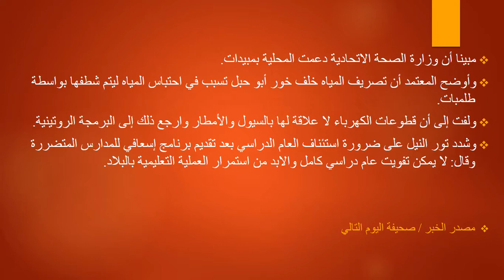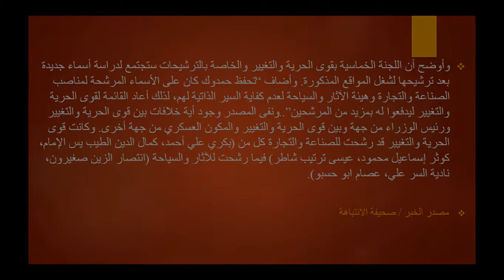حمدوك يتحفظ علي مرشحي الحرية والتغيير/اقتصادي:لا خيار سوي تغيير العملة/مدني لمجلس الوزراء